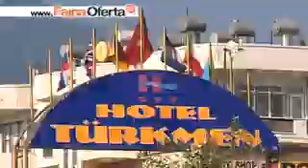Hotel Turkmen - Riwiera Turecka, Alanya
Riwiera Turecka to fantastyczne miejsce na wakacje. Niesamowity klimat, piękne widoki przyciągają turystów. Hotel Turkmen, położony właśnie na Riwierze Tureckiej, jest niewielkim obiektem z prawdziwą rodzinną atmosferą. Szczególnie poleca się go osobom, które marzą o plażowaniu i korzystaniu z atrakcji w centrum miasta.